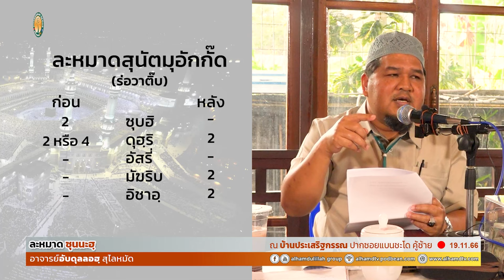AH 4041 ละหมาดซุนนะฮฺ โดย อ.อับดุลลอฮฺ สุไลหมัด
19.11.66 @  บ้านประเสริฐกรรณ ปากซฮยแบบนชะโด คู้ซ้าย

Tel & Line iD :
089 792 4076 (ดาวุด)
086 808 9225 (อับดุลการีม)
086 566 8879 (อนัส)
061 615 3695 (มุสตอฟา)
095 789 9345 (อามีน)
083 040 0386 (ฟูอาด)